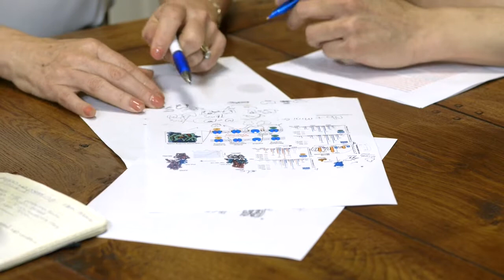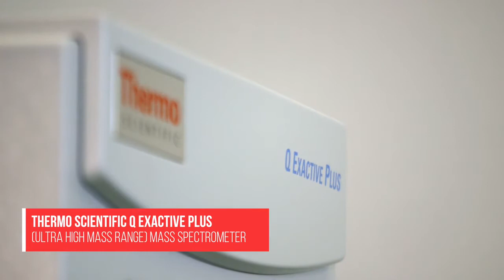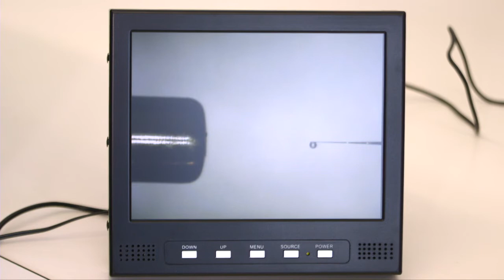Oxford Mass Technologies - Providing A New Perspective in Drug Discovery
This video illustrates how the partnership between Thermo Fisher Scientific and OMass keeps OMass at the cutting edge of native mass spectrometry and provides them with the ability to offer their customers world leading and differentiated services.